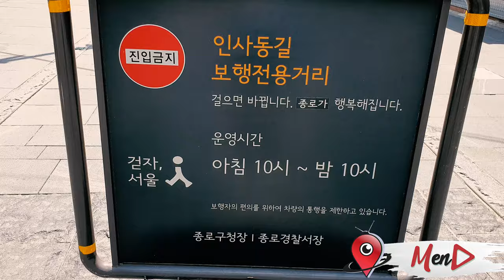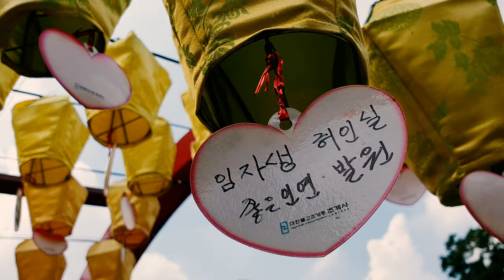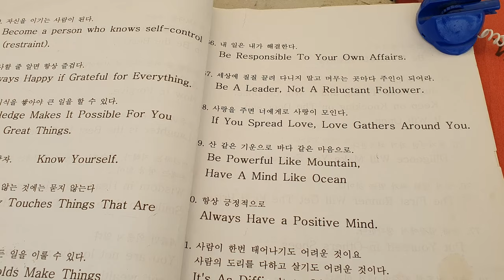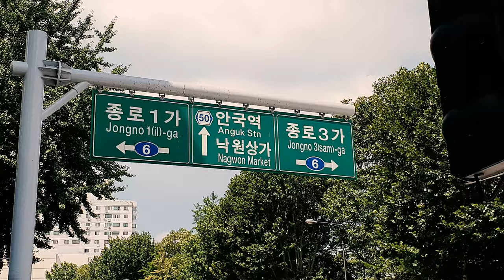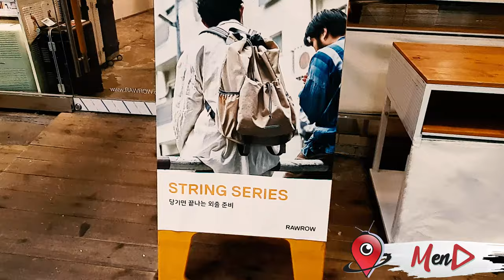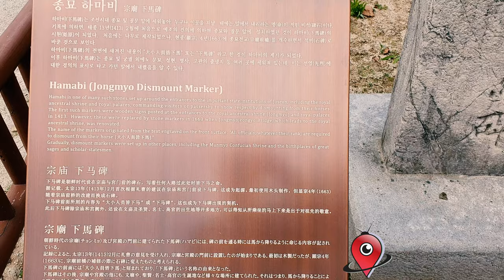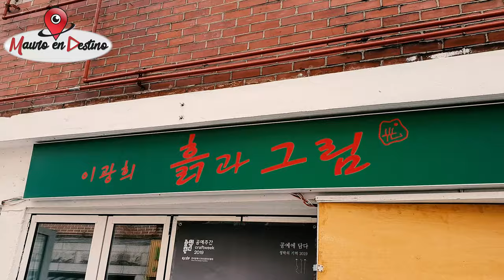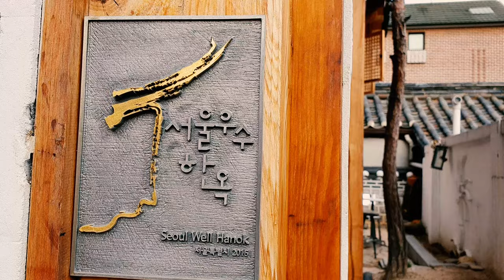Un dia Caminando por Seul - Corea del Sur - Mauro en destino (4K)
Mauro sale a caminar por la capital de Corea del Sur sin rumbo, a encontrar todos los lugares de visita sin la necesidad de tomar servicio publico en una de las ciudades mas pobladas del mundo.

Fecha de grabacion: Agosto 2019

En el capitulo de hoy escuchamos:

apertura

Canciones:

- Crash

- Escape

- Here

- Coastline

- Discover

- first Sight